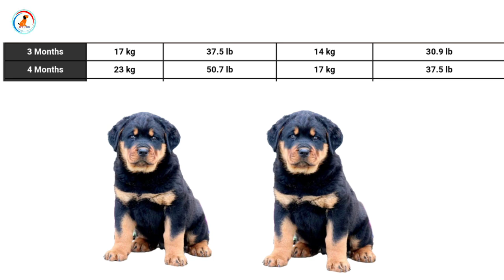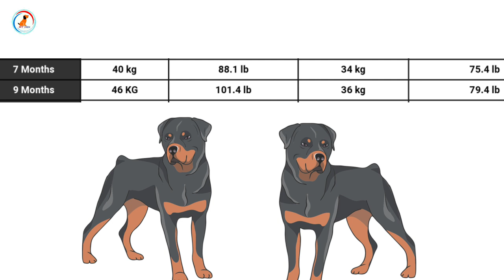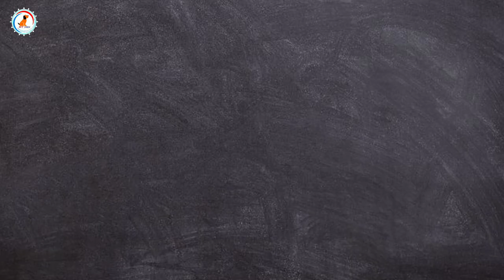How much should a Rottweiler weight / Rottweile dog Weight Chart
Hello guys 👋